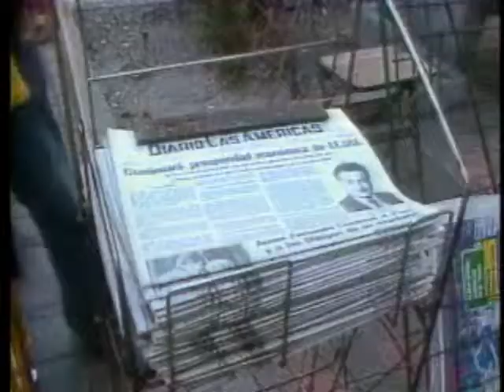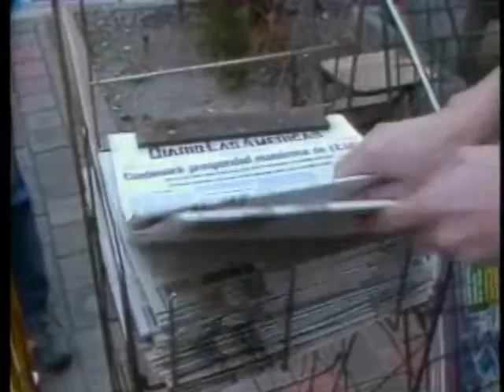AMERICAN IMAGES, NO. 14, 1986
DESCRIPTION
PROGRAM CONTAINS FIFTEEN SHORT STORIES ON AMERICANA. FEATURES:  "EL MIAMI HERALD"; "PRITIKIN CENTER"; "POLAR BEARS"; "NEW YORK'S MAYOR ED KOCH"; "CHILDREN'S ART CARNIVAL"; "ARTIFICIAL INSEMINATION AND SPERM BANKS"; "GRACELAND, ELVIS PRESLEY'S HOME"; "TRAINED SEA LION"; "KEY WEST"; "MOUNT RUSHMORE TOUCH UP"; "HOT ROD TRUCKS AND TRACTORS"; "ARTIFICIAL EAR"; "OLDER COVER GIRLS"; "PAT OLIPHANT, CARTOONIST"; "BEALE STREET BLUES."

CREATED BY
U.S. Information Agency. (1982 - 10/01/1999)